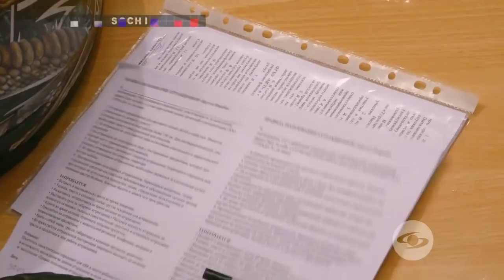La Vuelta a Rusia en 80 Risas | Jeringa y Jessica hicieron bobsleigh | Caracol TV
Como si fueran todos unos competidores olímpicos, Jeringa y Jessica practicaron bobsleigh, uno de los deportes más representativos.

La vuelta al mundo en 80 risas busca que se conozca la cultura de otros países con humor.